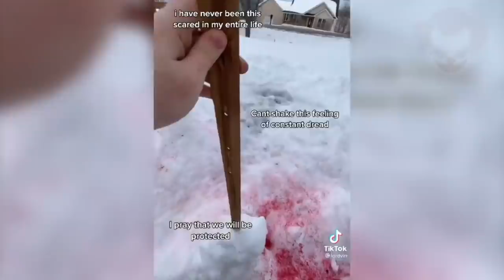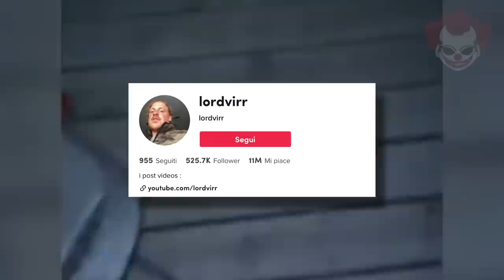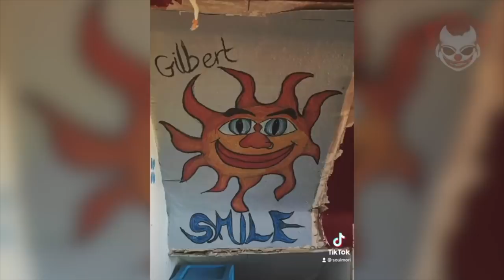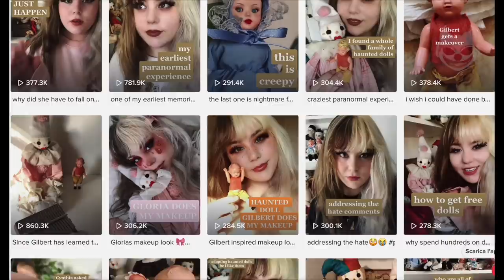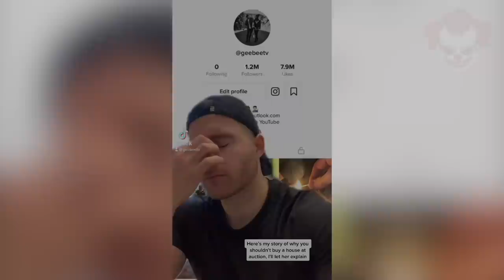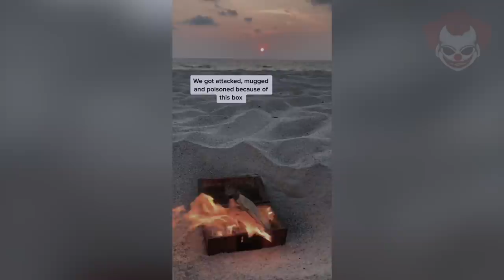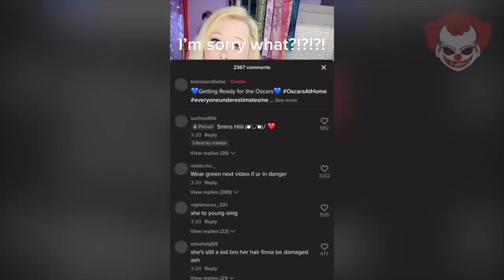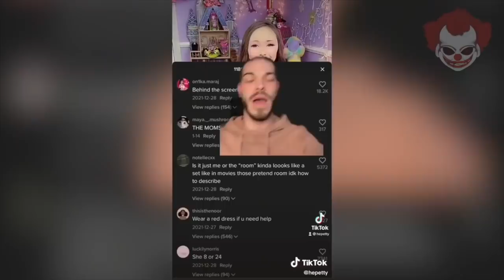4 Aggiornamenti Inquietanti sul Lato Oscuro di TikTok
Che fine ha fatto Lordvirr? E SoulMori? Come è continuata la storia di GeeBeeTV? E Bebop and Bebe stanno bene? Nel video di oggi proviamo a dare una risposta a tutte queste domande, entrando ancora una volta nel lato oscuro di TikTok.
CAPITOLI
00:00 Introduzione
00:38 Lordvirr
04:13 SoulMori
08:25 GeeBeeTV
12:50 bebop and Bebe
15:19 Conclusione